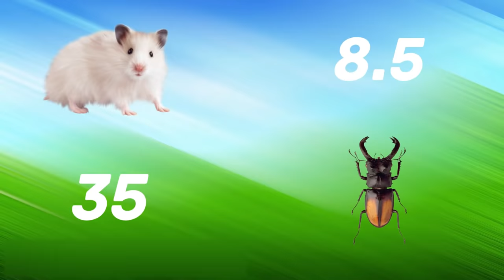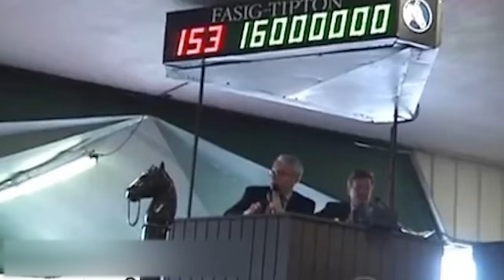ЭТО САМЫЙ ДОРОГОЙ ЖУК В МИРЕ!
Предметы роскоши бывают самыми разными. Обычно это квартиры в престижных районах больших городов, дома, автомобили, яхты, драгоценности. Люди готовы тратить на всё это тысячи, и даже миллионы долларов. Однако существует еще один тип предметов роскоши – животные. Разумеется, речь идёт не об обычных кошках и собаках, мы говорим о действительно ценных зверях, стоимость которых сопоставима со стоимостью авто или недвижимости. Перед вами самые дорогие животные на планете Земля.